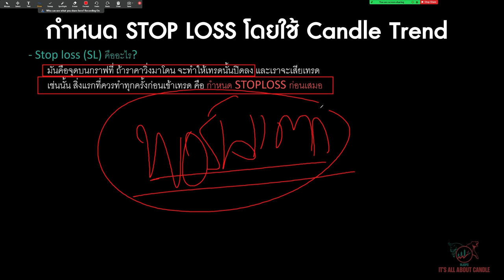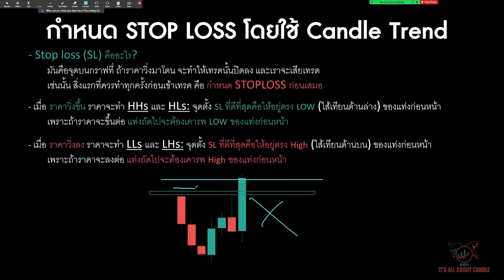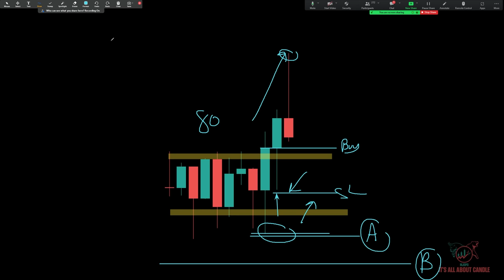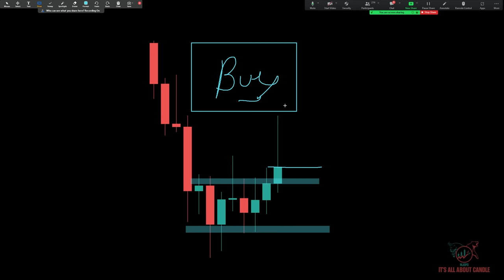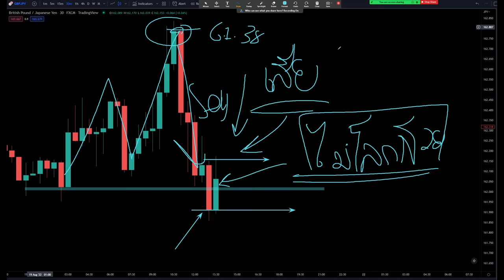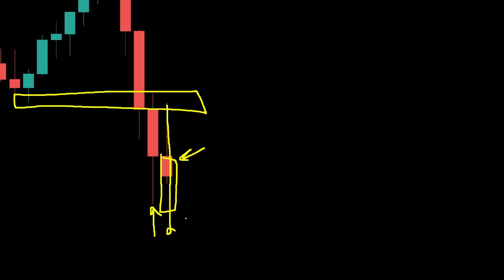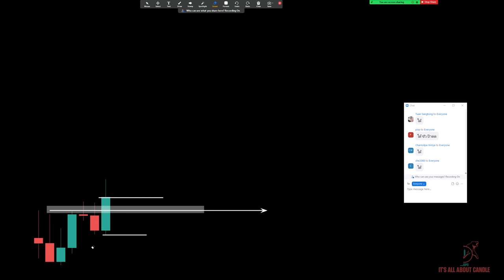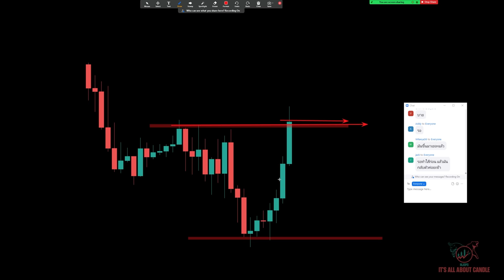สอนอ่านแท่งเทียนใน Forex | Ep.2 - มือใหม่ก็เข้าใจได้